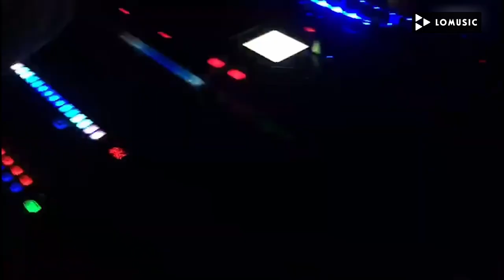REF: 063 SAX + PERCUSSION (3)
If you want to make sure that the party is a sure success, they will more than make it.
The combination of sax and percussion is a great option.

Si quieres asegurarte de que la fiesta sea un éxito seguro, ellos lo conseguirán con creces.
La combinación de saxo y percusión es una gran apuesta.